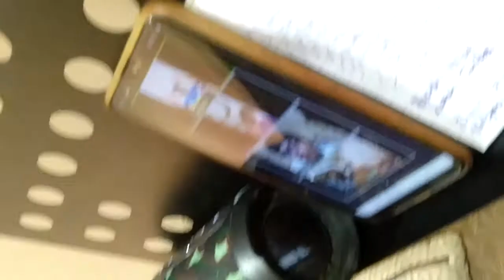Online music movement therapy 2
Puppets n innovative creative pattern